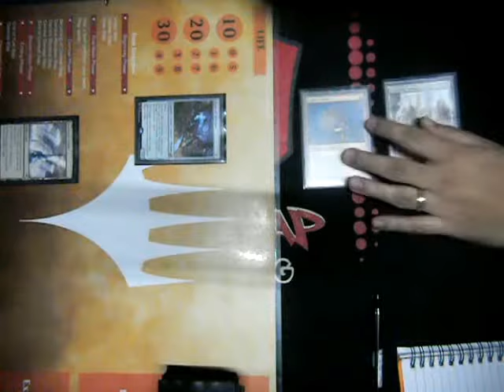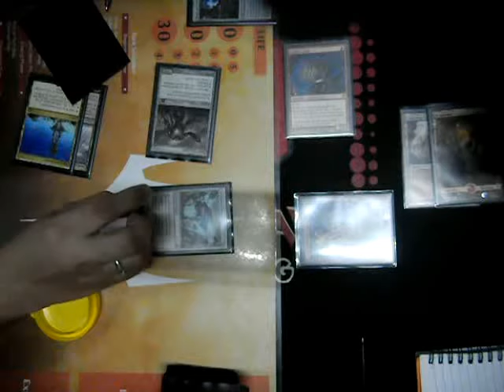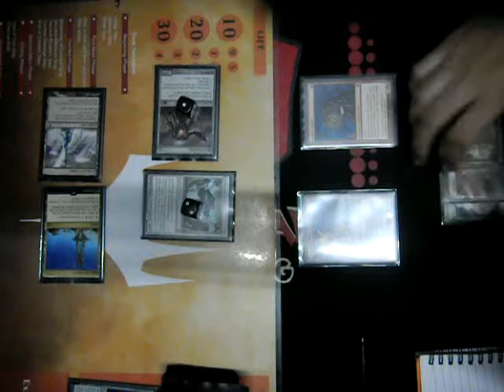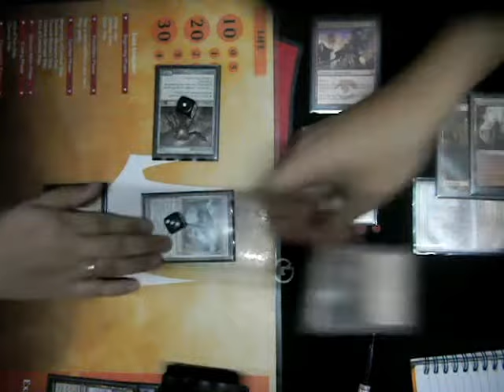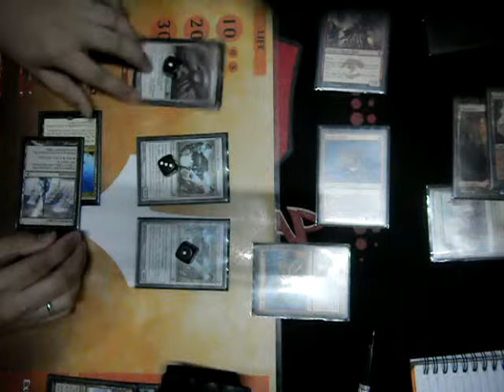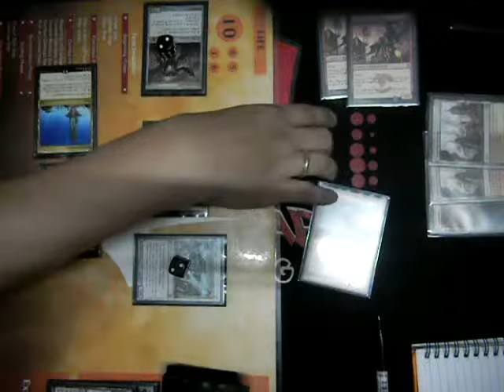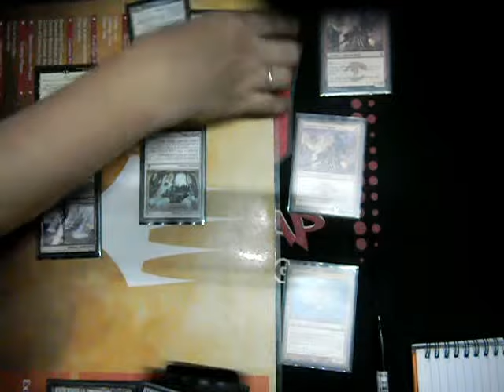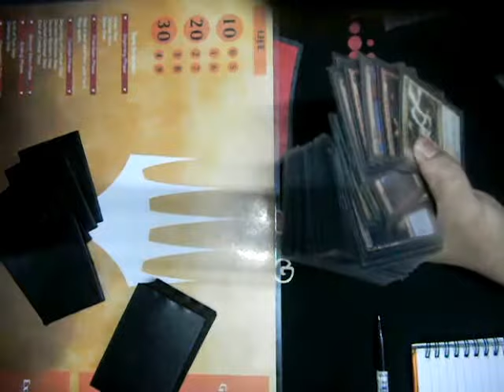BURN vs AFFINITY Game 1, PPOS Season 3, April 2018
Pinoy Planeswalker Open Series Modern Format 2018 Season 3 Game 1 Semis @ Madcap Gaming Philippines. April 2018